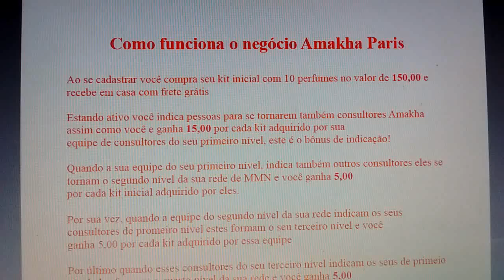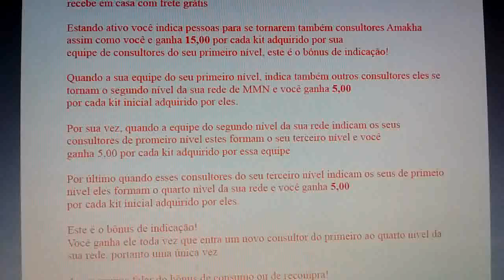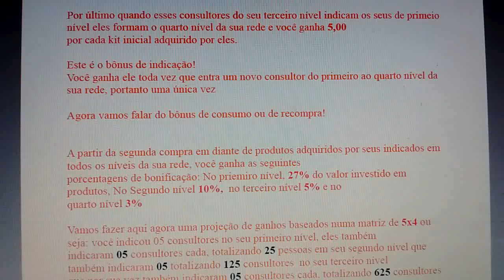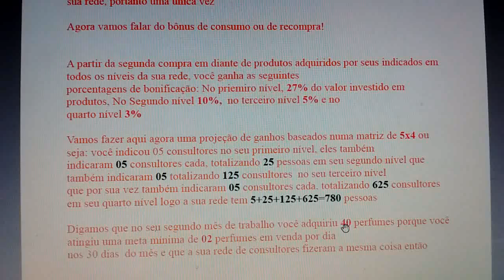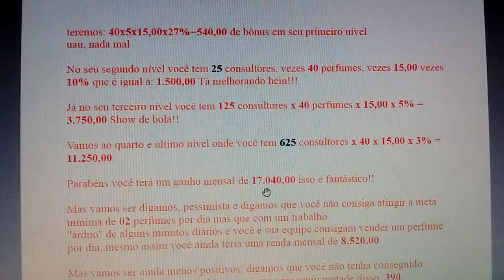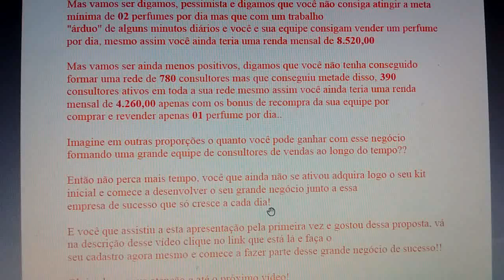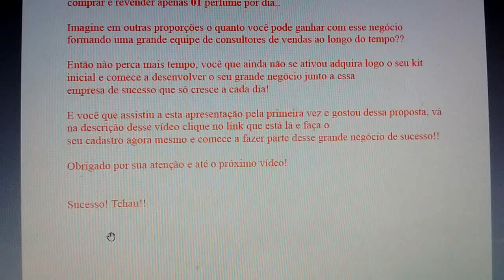Como funciona o negócio Amakha Paris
Faça o seu cadastro por um destes links abaixo